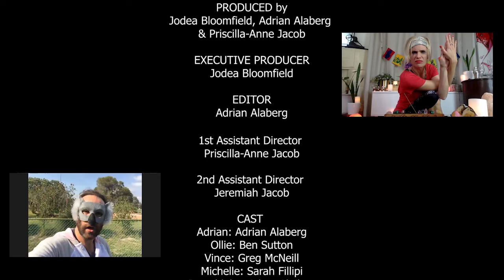The Grind: Door to Door [Ep.2]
The owners of struggling coffee truck business 'COFFEE STOP' try to remain profitable through COVID-19 by selling their coffee door-to-door.

PRODUCTION COMPANY: Allotria Productions

DIRECTED by: Adrian Alaberg

PRODUCED by: Jodea Bloomfield, Adrian Alaberg, Priscilla-Anne Jacob,

EXECUTIVE PRODUCER: Jodea Bloomfield

EDITOR: Adrian Alaberg

1st AD: Priscilla-Anne Jacob

2nd AD: Jeremiah Jacob

CAST
Adrian: Adrian Alaberg
Ollie: Ben Sutton
Vince: Greg McNeill
Michelle: Sarah Fillipi
Door bloke: Adam Alajbeg

Casting Director: Megan Carpenter

Writer: Adrian Alaberg